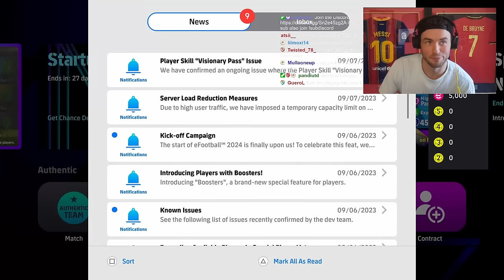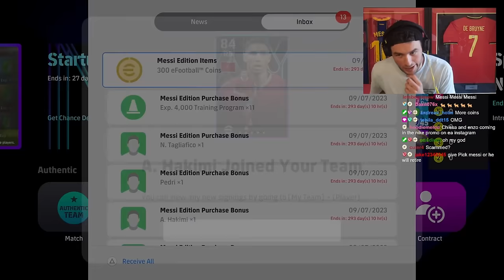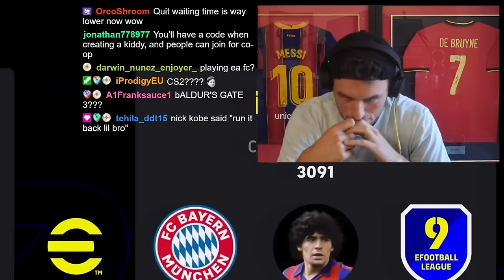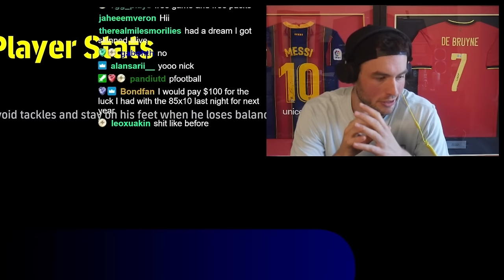My First Day of eFootball 2024!